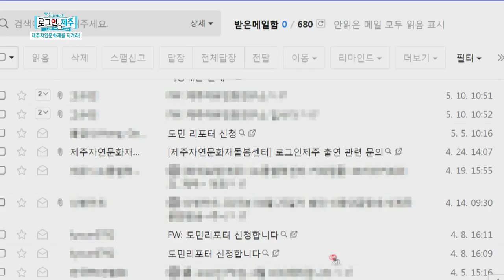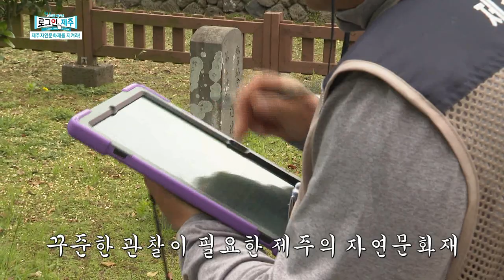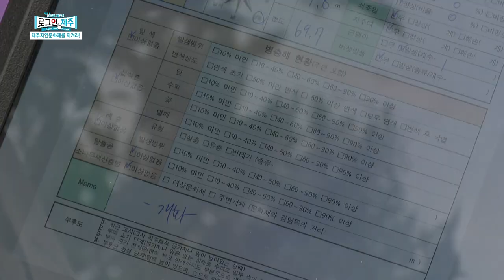[제주자연문화재를 지켜라!] 제주자연문화재돌봄센터를 아시나요? [로그인 제주] | 230519 방송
로그인 제주에 직접 출연 신청을 하신 제주자연문화재돌봄센터에 다녀왔습니다.

제주자연문화재돌봄센터는 2020년부터 문화재청과 제주특별자치도에서 지역 문화재돌봄센터로 지정되어 제주도내의 천연기념물, 시도기념물, 향토유산 및 비지정문화재 등 277개소의 문화재를 관리하는 기관입니다. 아름다운 제주 자연을 아끼고 돌보는 현장으로 가보겠습니다!